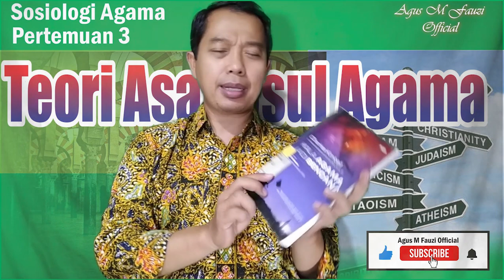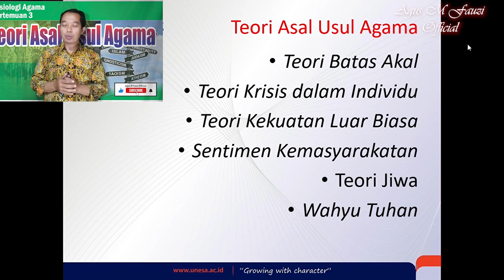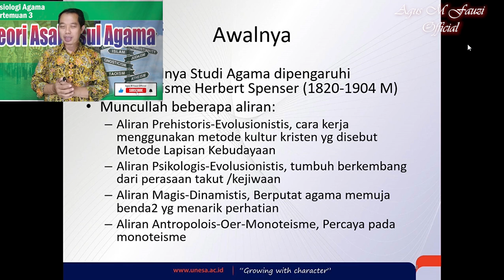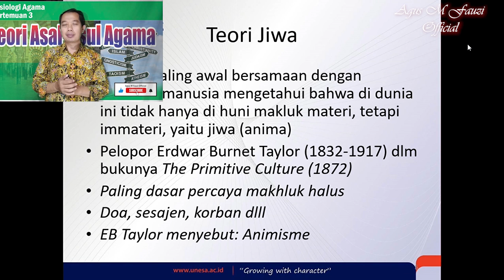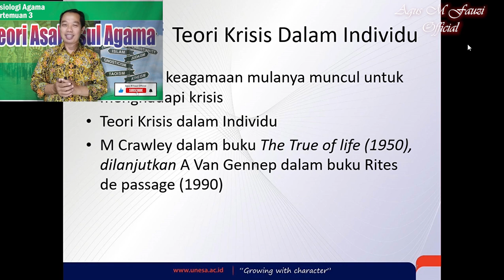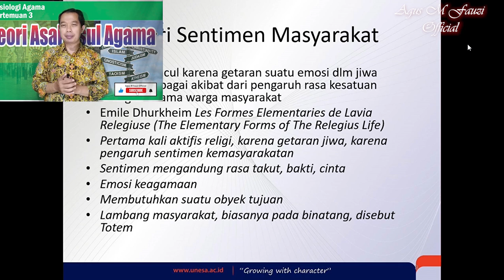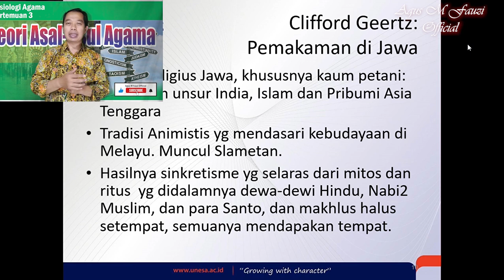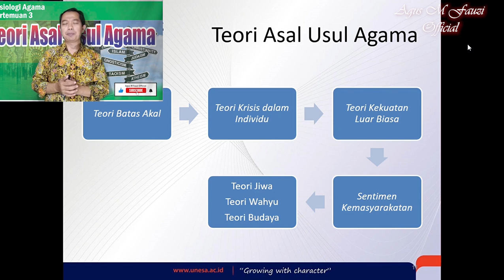Sosiologi Agama 3, Teori Asal Usul Agama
Bagaimana asal usul agama di dunia ini? sementara yang kita pahami dari pelajaran sekolah sebatas agama samawi dan ardhi, pada materi ini dijelaskan asal-usul agama perspektif sosiologi agama. @agusmfauziofficial7543